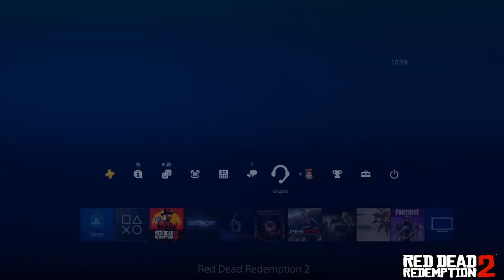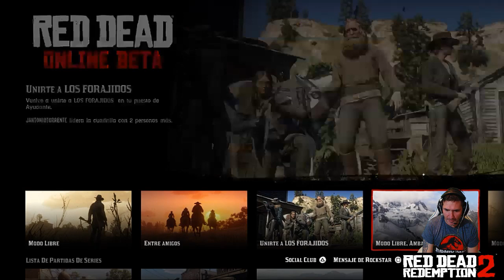🔴 RED DEAD 2 ONLINE BETA CREAMOS UNA BANDA